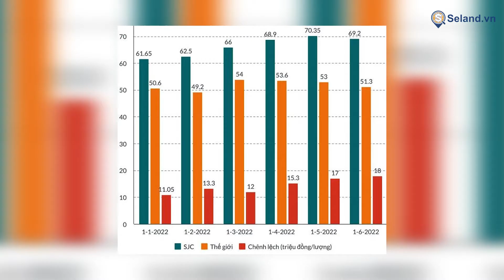Kiến nghị thay đổi nghị định 24 để quản lý thị trường vàng trong nước được tốt hơn | Seland.vn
Seland.vn | Kiến nghị thay đổi nghị định 24 để quản lý thị trường vàng trong nước được tốt hơn
𝐒𝐞𝐥𝐚𝐧𝐝.𝐯𝐧 là một kênh thông thông tin chính thức về kinh tế, bất động sản tại Việt Nam 🇻🇳
📰 Chuyên cập nhật các tin tức, thông tin, sự kiện nóng hổi về các lĩnh vực tài chính, kinh tế, đầu tư, bất động sản, doanh nghiệp, chứng khoán...
👉 Nếu thấy hay hãy ủng hộ chúng tôi bằng like, subscribe hoặc share các nội dung mà bạn thấy hữu ích để tạo động lực cho chúng tôi có thể ra thêm nhiều video hơn nữa.

𝐂𝐎̂𝐍𝐆 𝐓𝐘 𝐂𝐎̂̉ 𝐏𝐇𝐀̂̀𝐍 𝐂𝐎̂𝐍𝐆 𝐍𝐆𝐇𝐄̣̂ 𝐁𝐀̂́𝐓 Đ𝐎̣̂𝐍𝐆 𝐒𝐀̉𝐍 𝐒𝐄𝐋𝐀𝐍𝐃
✍️ Địa chỉ: Số 59 đường Lê Hồng Phong, phường Xương Giang, TP Bắc Giang.